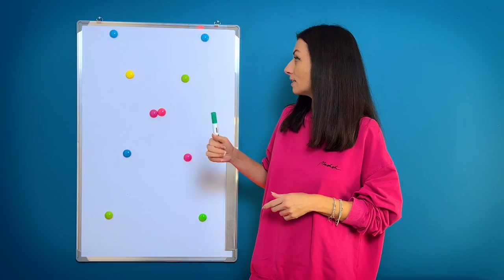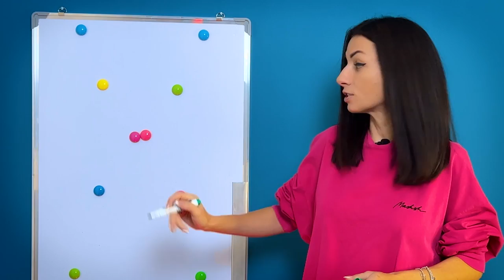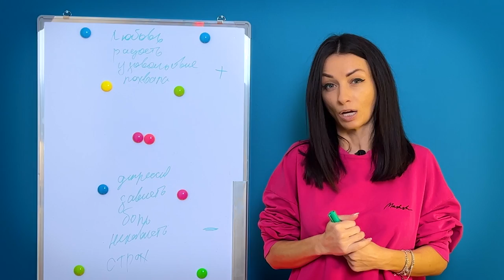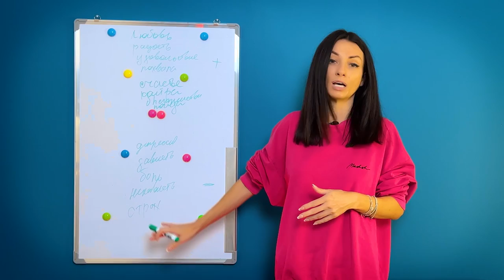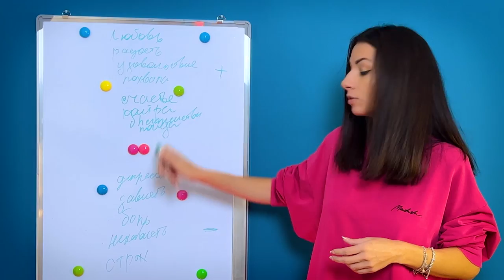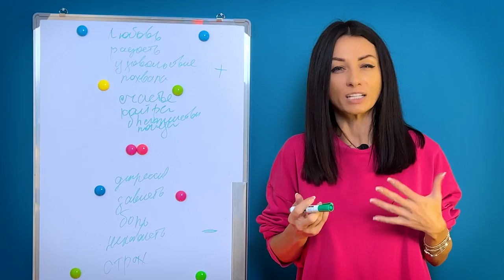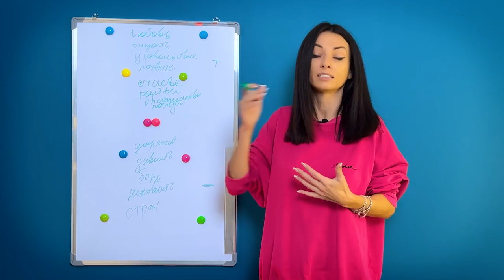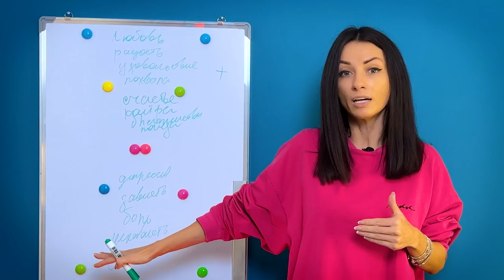Что такое энергетические вибрации человека | Законы вселенной